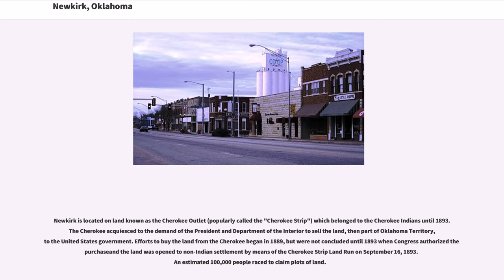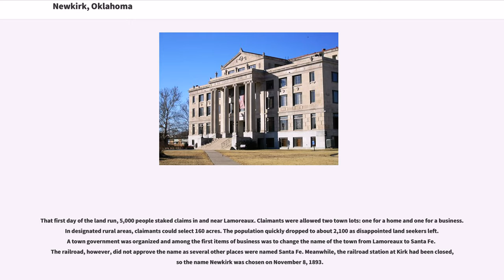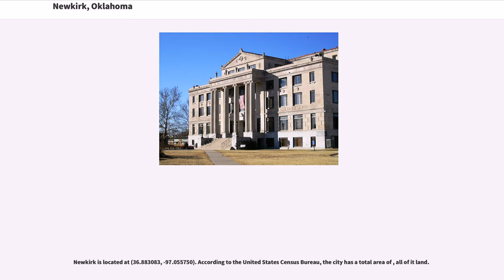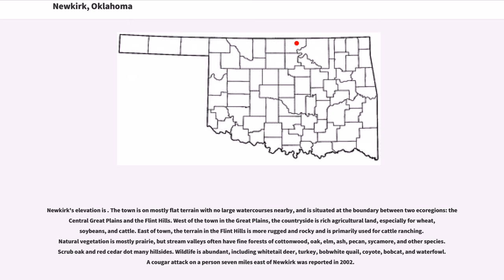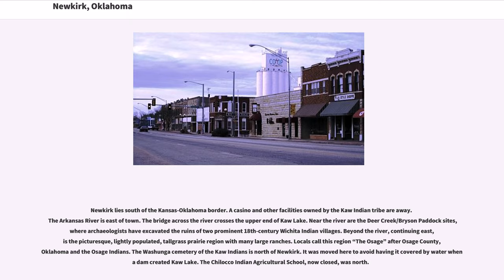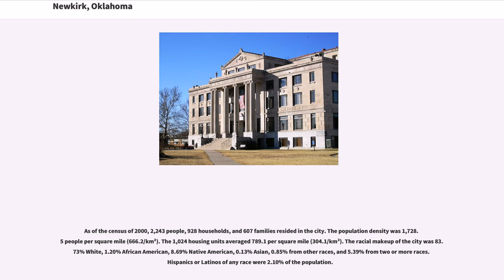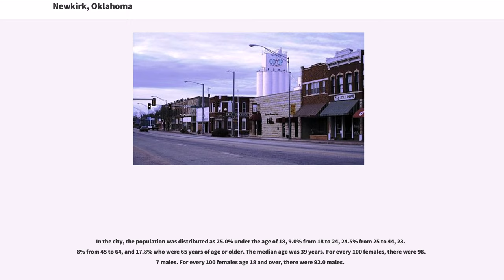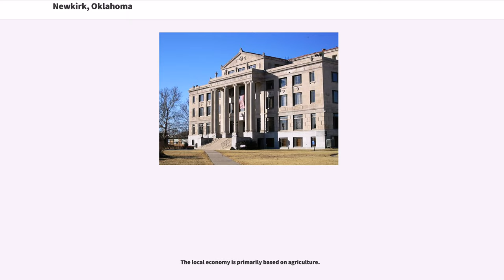Newkirk, Oklahoma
Newkirk is a city and county seat of Kay County, Oklahoma, United States. The population was 2,317 at the 2010 census.

Newkirk is located on land known as the Cherokee Outlet (popularly called the "Cherokee Strip") which belonged to the Cherokee Indians until 1893. The Cherokee acquiesced to the demand of the President and Department of the Interior to sell the land, then part of Oklahoma Territory, to the United States government. Efforts to buy the land from the Cherokee began in 1889, but were not concluded until 1893 when Congress authorized the purchaseand the land was opened to non-Indian settlement by means of the Cherokee Strip Land Run on September 16, 1893. An estimated 100,000 people raced to claim plots of land.

The town of Newkirk had been laid out before the run by the government as the county seat of “K” county. It was named Lamoreaux after Silas W. Lamoreaux, who was commissioner of the General Land Office. Two miles north of Lamoreaux was Kirk, a Santa Fe Railroad cattle-shipping station.

That first day of the land run, 5,000 people staked claims in and near Lamoreaux. Claimants were allowed two town lots: one for a home and one for a business. In designated rural areas, claimants could select 160 acres. The population quickly dropped to about 2,100 as disappointed land seekers left. A town government was organized and among the first items of business was to change the name of the town from Lamoreaux to Santa Fe. The railroad, however, did not approve the name as several other places were named Santa Fe. Meanwhile, the railroad station at Kirk had been closed, so the name Newkirk was chosen on November 8, 1893.

In 1901, Newkirk suffered a major reversal when nearly a whole block of its thriving downtown burned. The wood buildings that burned were mostly replaced with stone buildings from the distinctive yellow limestone quarried four mi...